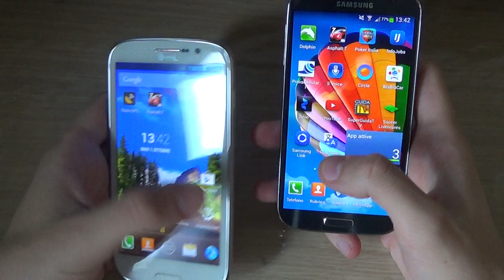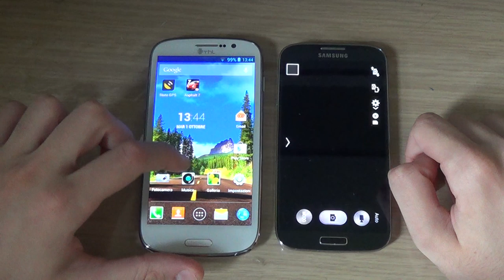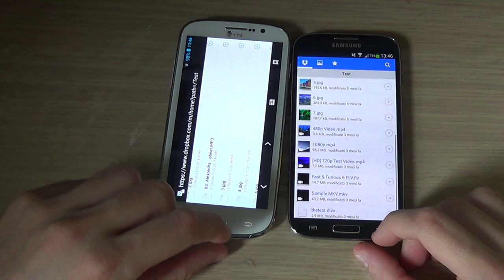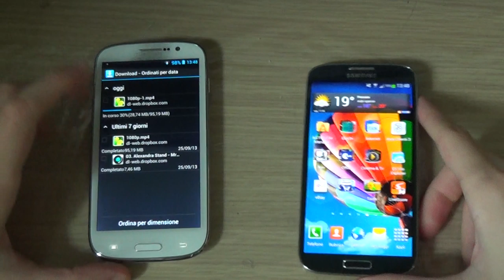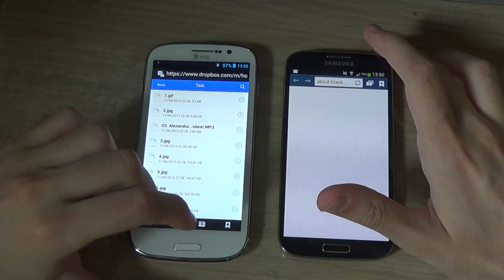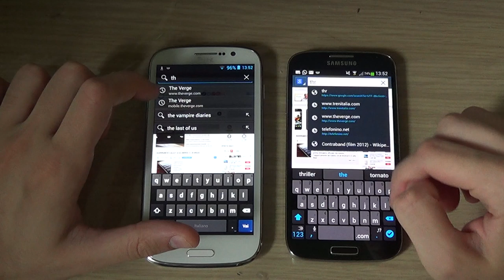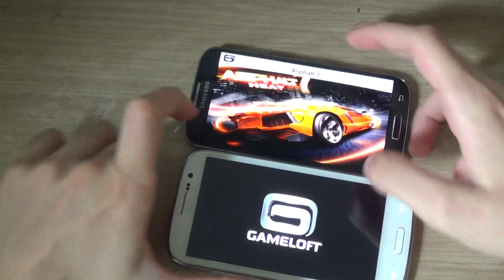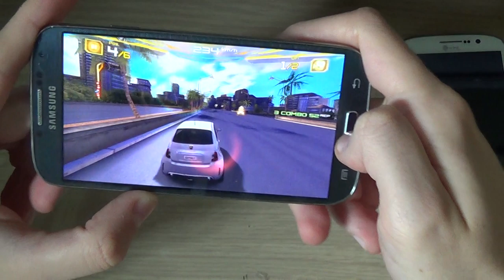Thl W8S VS Samsung Galaxy S4 : Confronto Smartphone Android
THL W8S VS Samusng Galaxy S4 : Confronto Smartphone Android by Mauro - AndroidBlog.it